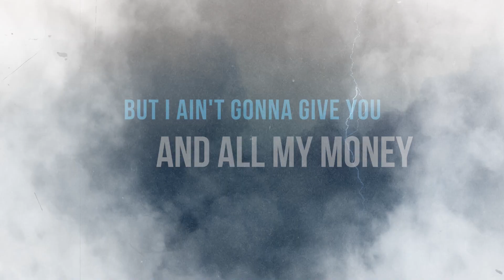Pete Wolf Band – I owe you nothing (Teaser Video)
Die Pete Wolf Band ist zurück! Nach dem gefeierten Debütalbum „Happy Man“ 2017 und dem darauffolgenden Longplayer „2084“ im Jahr 2019 wird die musikalische Reise nun mit der EP „Crosswalk to nowhere“ fortgesetzt. Mit der an AC/DC erinnernden High-Energy-Nummer „I owe you nothing“ wird wieder pure Rock-Power entfesselt.

Die brandneue EP „Crosswalk to nowhere“ der Pete Wolf Band ist seit 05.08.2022 überall als Download sowie auf allen Streaming-Plattformen verfügbar. Zudem gibt es eine streng limitierte Auflage von 2.000 Stück als CD.

LYRICS

So you’re leaving me tomorrow
With a list ah’ what you want
My car, my house and all my money
But I ain’t gonna give you none

Bad love don’t have a price
Before ya’ leave me
You better think twice

I owe you nothing, nothing but love
I owe you nothing, no no, nothing but love

The cost ah’ living’s getting higher
Every time I say your name
You wanna send me to the poorhouse
Where I only got the devil to pay, but I won’t

Let the guitar take you home

Oh yeah
Come on – one more time

Oh yeah